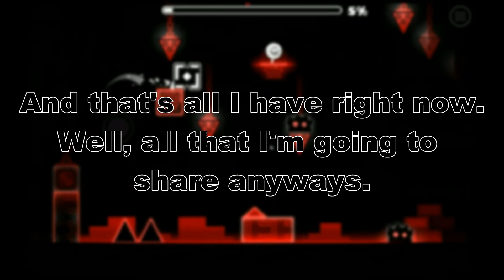Unfinished/Abandoned/WIP Layout Showcase - Geometry Dash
Just showing off some layouts I made, some of which from early 2.0, some of which from the end of 2.0.
I'm not a good creator.
One day I'll make myself bite my own words. Hopefully.

NOTICE:
Almost all of the layouts were recorded with Noclip!
None of the layouts were published, and none of them are 'up for grabs' either, sorry.